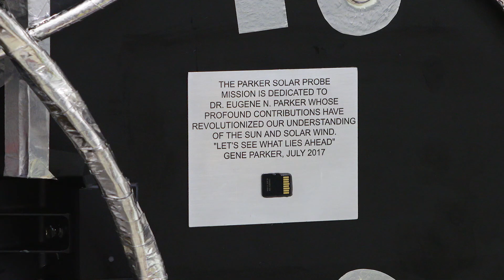Solar 60: Parker Dedication Plaque & Send Your Name to the Sun Installation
Parker Solar Probe Project Manager Andy Driesman and Project Scientist Nicky Fox, both from the Johns Hopkins Applied Physics Laboratory, discuss the installation of a plaque dedicating the mission to its namesake, Eugene Parker, who first theorized the existence of the solar wind. This is the first NASA mission to be named for a living person. On the plaque is a memory card containing Parker's 1958 paper about the solar wind, photographs of him during his career, and 1,137,202 names submitted by the public to join the mission on its historic journey to touch the Sun